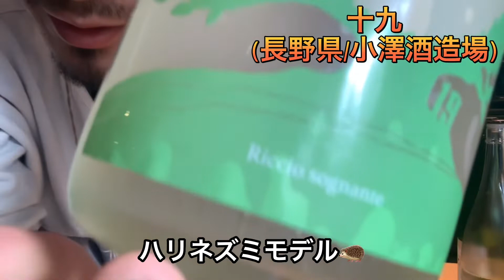日本酒13「ラベルで日本酒選んでみよう！（2022秋、その①）」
お世話になっております、風凛歌の店主です！
ラベルで選ぼう日本酒！2022年秋編その①です。
かわいいラベルは手に取ってみたくなりますね😁

神奈川県横浜市、急行の止まらない駅「藤が丘」より徒歩4分のところに構える日本酒バー「風凛歌」の店主、青山祐己による、ピアノ弾き語りしたりしなかったりお酒飲んだり飲まなかったりする風凛歌チャンネルです！
あくまでも日本酒バーの店主です。
何卒よろしくお願いします！